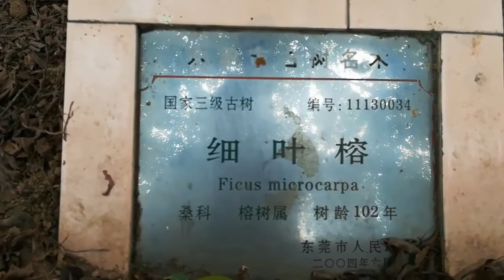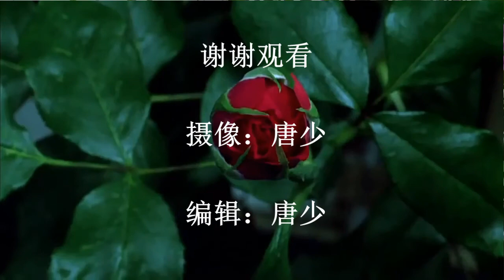在天愿作比翼鸟在地愿为连理枝